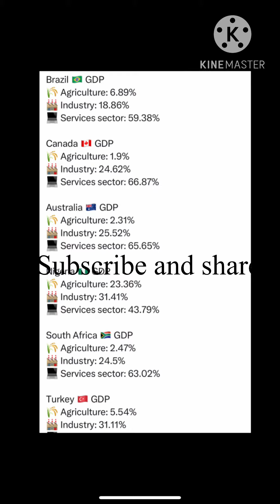GDP breakdown by economic sectors